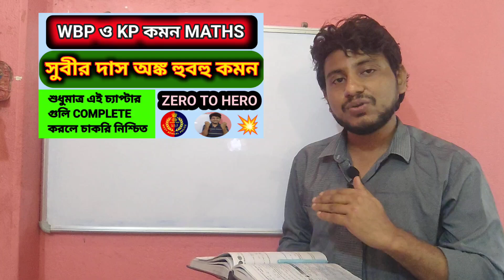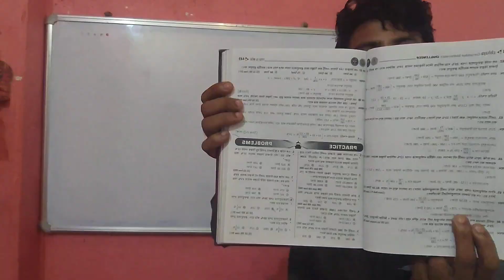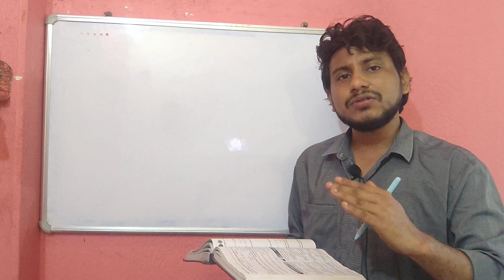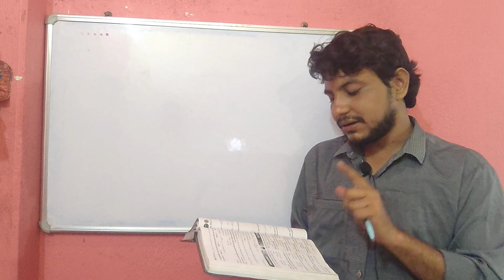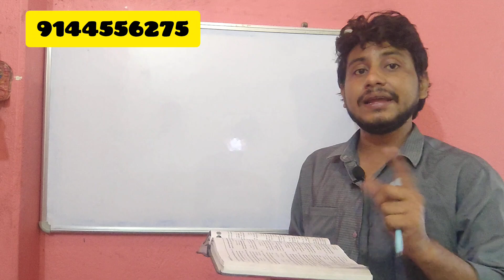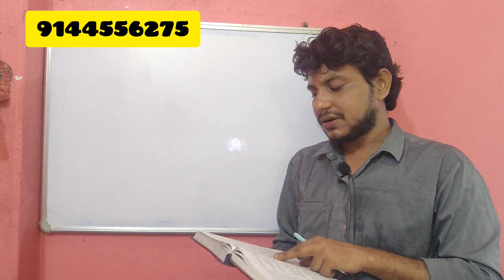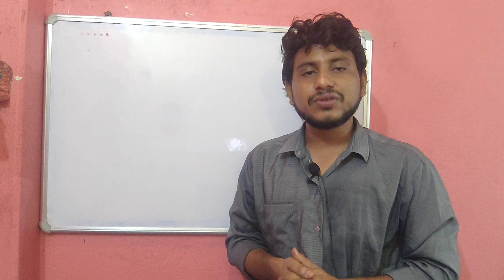সুবীর দাসের গণিত বই থেকে লাভ ও ক্ষতি এর গুরুত্বপূর্ণ অঙ্ক গুলি দাগিয়ে নাও | Profit and Loss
best maths teacher on youtube
best maths teacher for ssc cgl
best maths teacher
best maths tricks
best maths teacher for competitive exams
best free math solving app
best free maths teacher on youtube
best free math websites
best free maths learning app

how to crack ssc chsl in first attempt without coaching
how to crack ssc chsl in first attempt 2025
how to crack ssc chsl in 3 months for beginners
how to start preparation for ssc chsl for beginners
how to start preparation for ssc chsl 2025
how to start preparation

ssc chsl salary and facilities

how to prepare for ssc chsl in 2 months
how to prepare for ssc cgl from beginning
how to prepare for ssc chsl in 3 months
how to prepare for ssc chsl exam
how to prepare for ssc chsl in one month
how to prepare for ssc chsl in telugu
how to prepare for ssc chsl from youtube
how to prepare for ssc chsl in 4 months
how to prepare for ssc chsl in 6 months
how to prepare for ssc chsl in 1 year
how to prepare for ssc chsl for beginners
how to prepare for english for ssc chsl

how to prepare for maths for ssc chsl
how to prepare for typing test for ssc chsl
how to prepare for general awareness for ssc chsl
how to prepare for descriptive paper for ssc chsl
how to preparation for ssc chsl
how to prepare for ssc chsl 2024
how to prepare for ssc chsl 2025
how to crack ssc chsl 2025
how to crack ssc chsl in 2 months

how​ to start preparation for ssc chsl 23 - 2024
how_to_start_preparation_ WBP